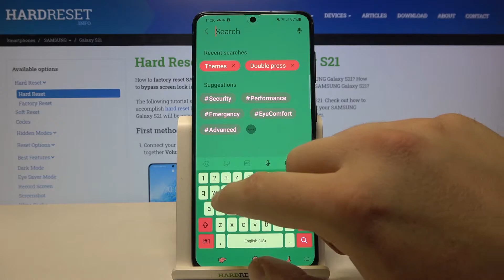How to Turn On / Off Easy Mode in Samsung Galaxy S21?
In this video tutorial, we will show you how to enable and disable Easy Mode on your Samsung Galaxy S21.

How to Swich On/Off Easy Mode in Samsung Galaxy S21? How to Activate Easy Mode in Samsung Galaxy S21? How to Disable Easy Mode in Samsung Galaxy S21?